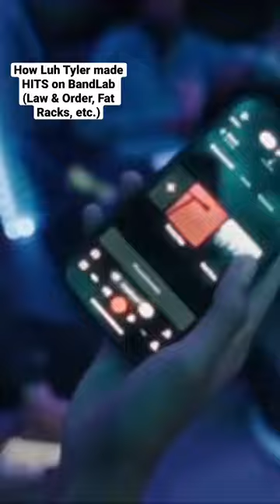How Luh Tyler made HITS on BandLab (Law & Order , Fat Racks, etc.)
Video Creds  @HeadKnockerz    @JORDANROSSX